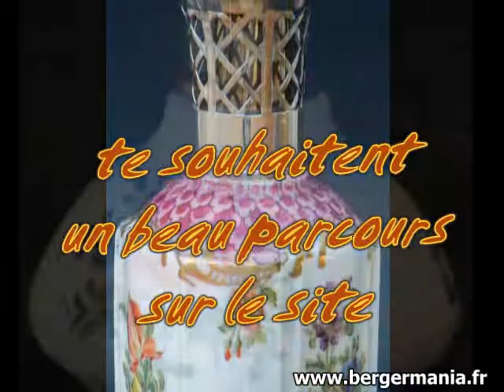Bienvenue Anne Sophie Aso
Bienvenue sur le forum des bergérophiles